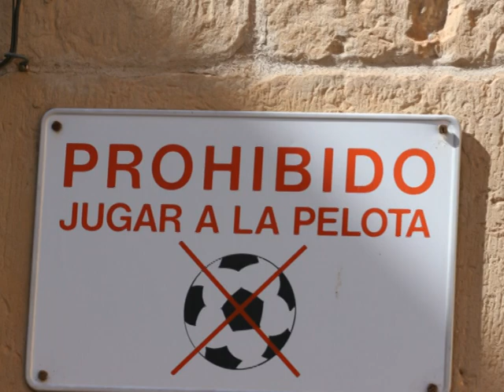Detalles de Cabanes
Cabanes es un municipio de la Comunidad Valenciana, España. Situado en la provincia de Castellón, en la comarca de la Plana Alta. Cuenta con 3.129 habitantes (INE 2009).
Población que cuenta con un término municipal de 132 km², que se extiende hasta el mar en el poblado marítimo de Torre la Sal, aunque el núcleo de población principal se halle a unos 10 km del mar.